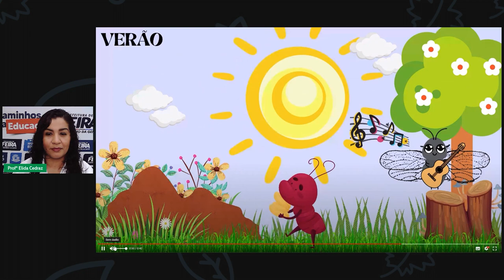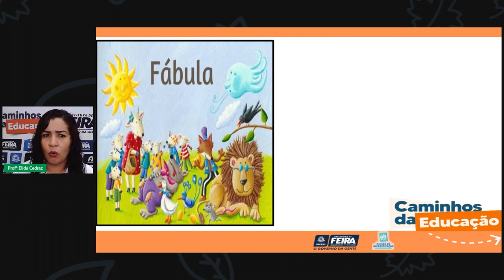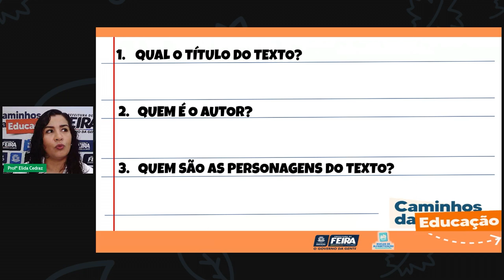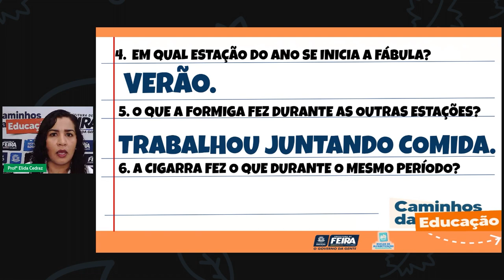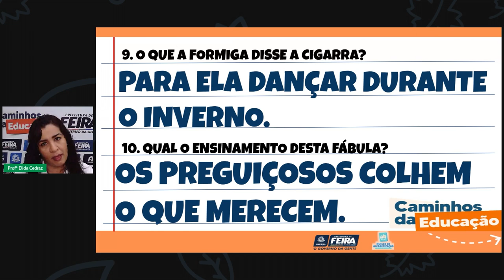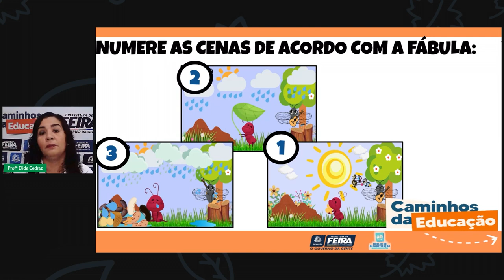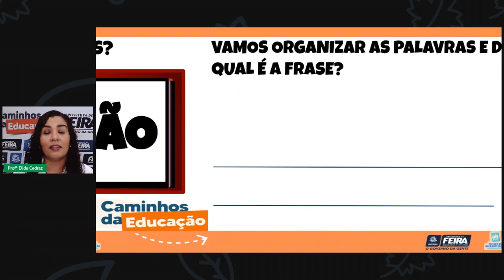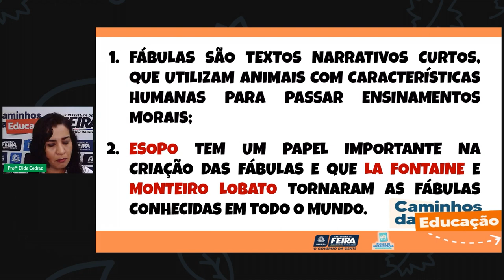Aula 59 2ºANO Profª Élida Trindade Linguagens Fábulas